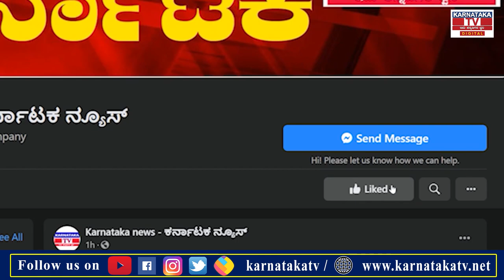ಚೆಂಡು ಹೂವಿನಿಂದ ಭರ್ಜರಿ ಲಾಭ..! |Raichur |Karnataka news